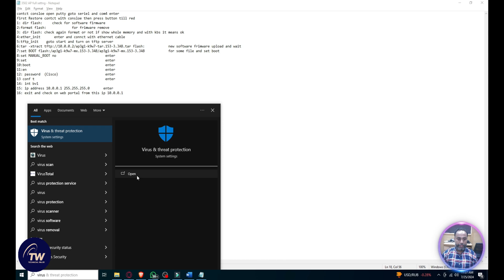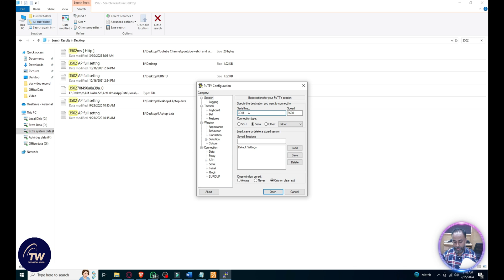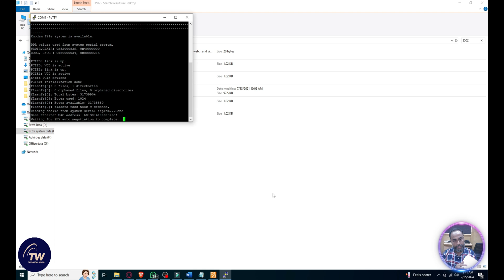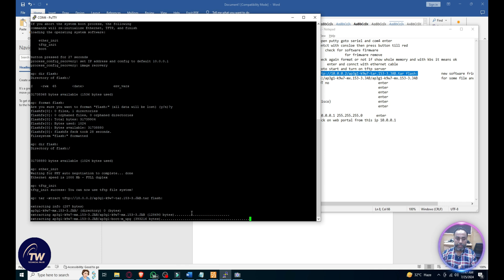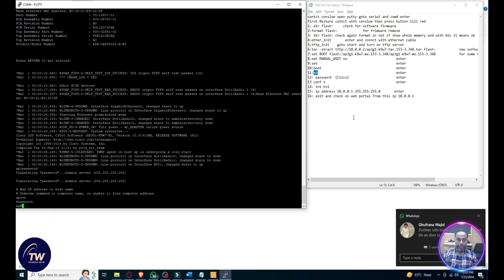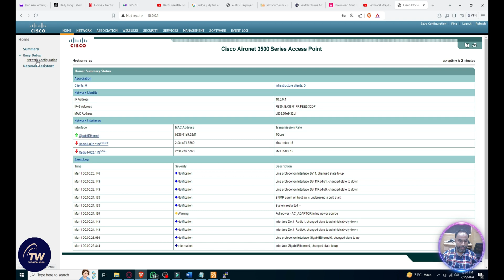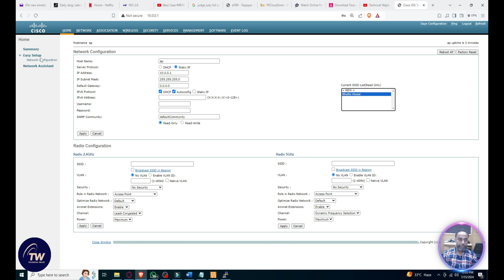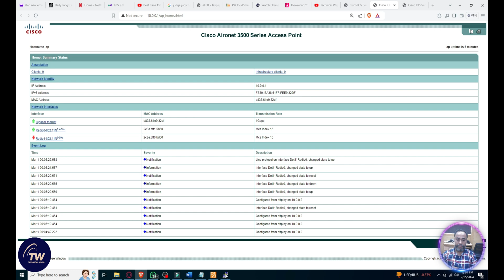How To Configuration AIR-CAP3502I-A-K9 Cisco /Hindi/Urdu cisco #3502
In this video, we'll guide you through the Air-CAP3502I-A-K9 Configuration Guide in Hindi/Urdu. This guide contains instructions on how to configure the Air-CAP3502I-A-K9 firewall for your specific requirements.

Whether you're a business owner or an individual with a need for a secure computer network, this guide is your answer. We'll guide you through the installation and configuration of the Air-CAP3502I-A-K9 firewall, covering all the important details so you can make the most of this valuable security tool.

How To Configuration AIR-CAP3502I-A-K9 Cisco /Hindi/Urdu {Technical Wajid}
How To Configuration AIR-CAP3502I-A-K9

Contct consloe open putty goto seriel and com4 enter
first Restore contct with consloe then press button till red

1: dir flash:     check for software firmware
2:format flash:             for frimware remove
3: dir flash: check again format or not if show whole memory and with kbs it means ok
4:ether_init       enter and connct with ethernet cable
5:tftp_init    goto start and turn on tftp server
6:tar -xtract tftp://10.0.0.2/ap3g1-k9w7-tar.153-3.JAB.tar flash:            new software firmware upload and wait
7:set BOOT flash:/ap3g1-k9w7-mx.153-3.JAB/ap3g1-k9w7-mx.153-3.JAB            for some file and set boot
8:set MANUAL_BOOT no                         enter
9:set                                        enter
10:boot                                      enter
11:en                                        enter
12: password  (Cisco)          enter
13 conf t                                    enter
14: int bv1
15: ip address 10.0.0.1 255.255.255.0       enter
16: exit and check on web portal from this ip 10.0.0.1